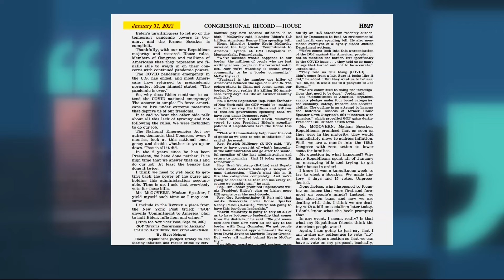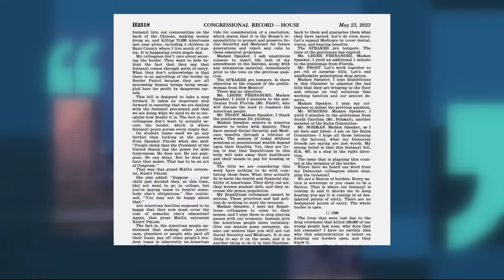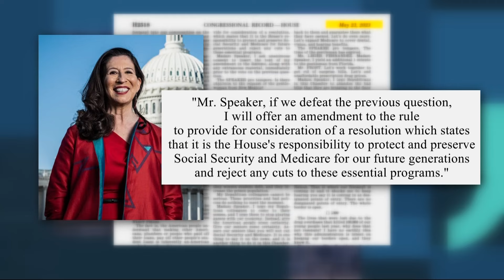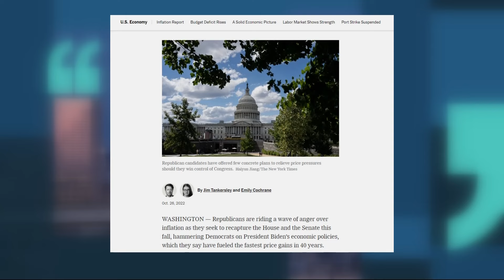Fact-check: Did Congresswoman Lori Chavez-DeRemer vote against Social Security?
An attack ad claims that the representative for Oregon's 5th District repeatedly voted against Social Security and Medicare — 26 times, in fact. We looked into the truth behind the ad's claims.